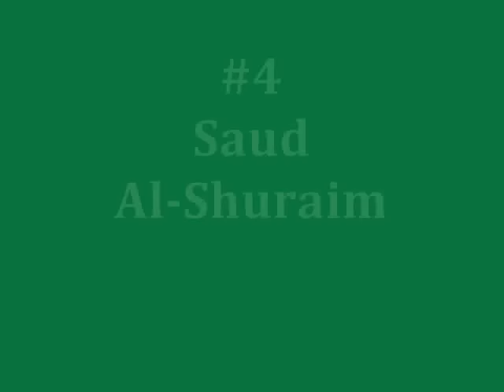Best Quran Reciters in the World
Best Quran Reciters in the World (in my opinion), with a short recitation by each one, and a few pictures of each reciter:
#8: Abdullah Awwad Al-Juhany, #7: Mishary Rashid Alafasy, #6: Abdul Rahman Al-Sudais, #5: Salah Al-Budair, #4: Saud Al-Shuraim, #3: Abdul Basit Abdus Samad, #2: Tawfeeq As-Sayegh,
#1: Abdelkarim Edghouch, from Morocco, is my favorite reciter in the world! He has won many Quran recitation competitions around the world.